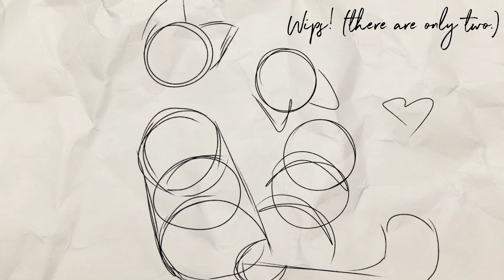From The Start - Sketch MAP [Part 8, Warriors OCs]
Adding a proper description later! Check back soon!